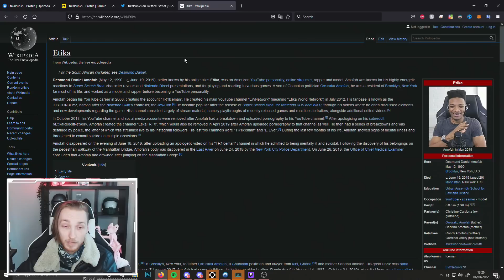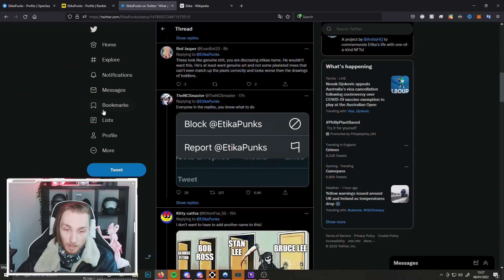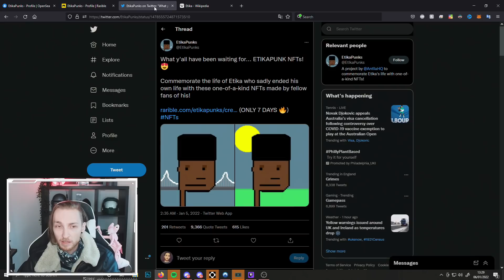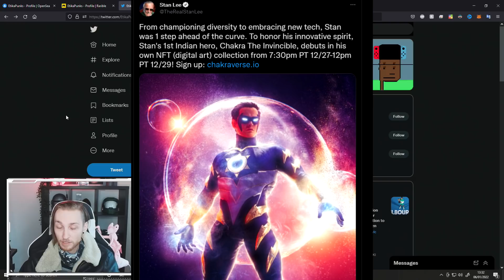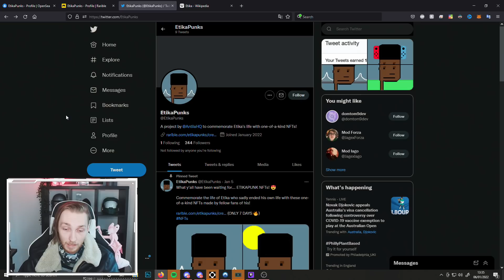EtikaPunks - selling dead people as NFT's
ladies and gents we've reached the bottom of the NFT barrel

artist: Jupiter
song: Lost Love